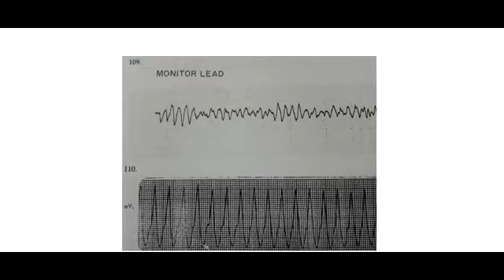Internal medicine_ Dr.Ashraf Zaki (2015) _ECG Part1 2